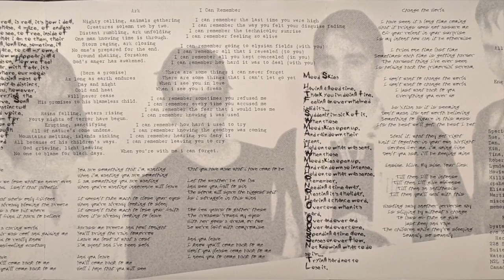10 - Mood Skies